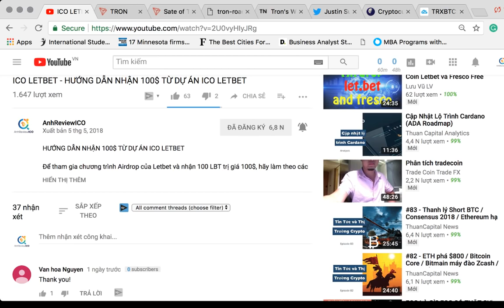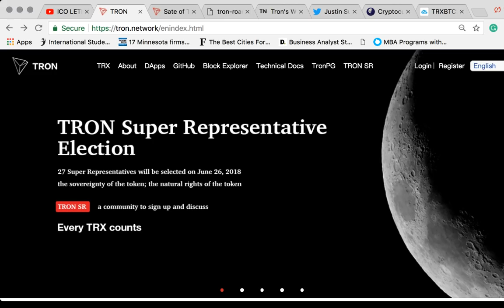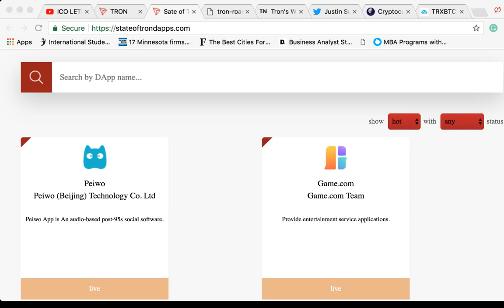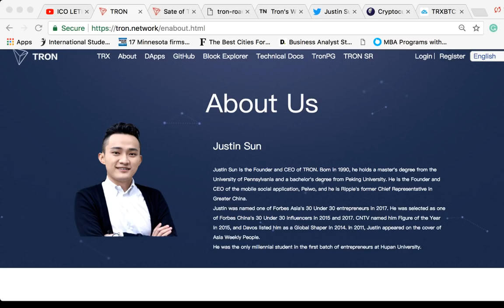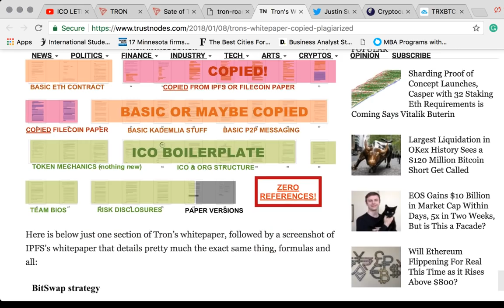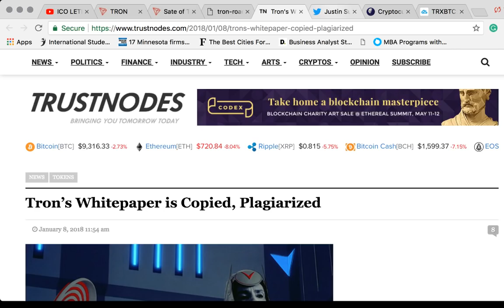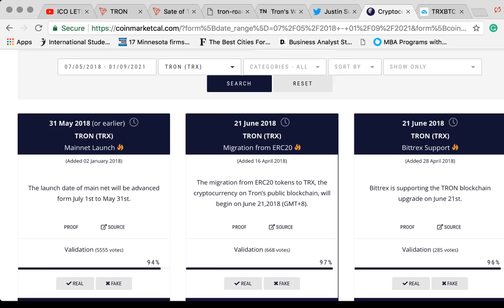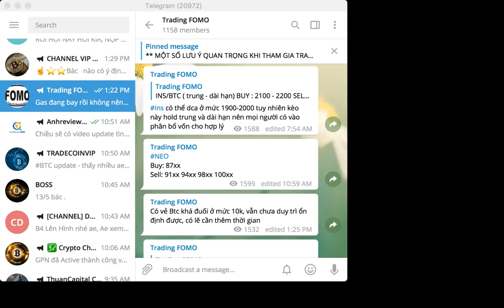#114 - ETHEREUM VS TRON (TRX) - TRON SẮP THOÁT KHỎI CÁI BÓNG CỦA ETHEREUM